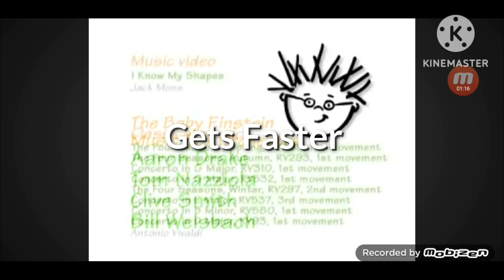Baby newton slow part 5 gets faster nightflower %220!